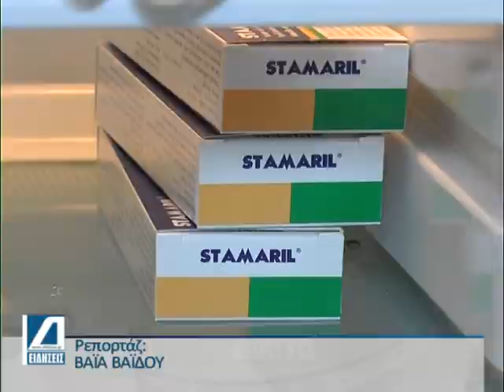Μικρά τα ποσοστά αντιγριπικού εμβολιασμού στο Ν. Σερρών - Γιατί δεν εμβολιάζεται ο κόσμος.